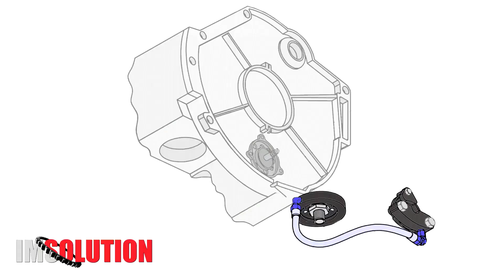The IMS Solution: No Moving Parts. No Ball or Roller Bearing. No Problem. Forever.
The unique approach and design of the IMS Solution makes it the only permanent fix for problematic Intermediate Shaft - IMS - Bearing in Porsche ® M96 and M97 engines. By completely eliminating rolling elements, it backdates the IMS to plain, oil-fed bearing - a bulletproof solution used in aircooled engines, as well as in 911 GT2®, 911 GT3® and 911 Turbo® Porsche ® cars.

An intermediate shaft has been used ever since Porsche developed the aircooled 911 engine, starting in 1965 with the 2.0. With the introduction of the Boxster in 1997, a sealed ball bearing was used on the flywheel side of the engine to support the intermediate shaft rather than a pressure fed, plain bearing, like the one used on the opposite end that is fed oil directly from the oil pump. Porsche did not provide a procedure or specify a service interval for the original bearing. All Boxster, Cayman, and 911 models from 1997 through 1998 share this design, with exception of the Turbo, GT2, and GT3 models that utilize the Mezger engine.

From 1997 to 1999, Porsche use a dual row intermediate shaft bearing which has proven to be as robust as the larger single row used from 2006 through 2008 model years. The Eisen vs Porsche Class Action Lawsuit filed against Porsche over IMS failures revealed the factory Dual Row was much stronger than the Single Row used from 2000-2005. According to information published about the Eisen IMS Class Action Lawsuit, the single row IMS bearing used in 2000 through 2005 model years is reported to have an 8% failure rate, versus less than 1% with the dual row IMS bearing which has twice the load capacity of the single row bearing used by Porsche.

Starting in 2000, Porsche began phasing out the dual row bearing and went to a smaller single row, with significantly less load capacity. From 2002 through 2005, all engines used this smaller intermediate shaft bearing until they went to the larger, third revision for the 2006 model year, which increased the load capacity back to what the original dual row bearing could support. The larger model year 2006 and later bearing also increased the diameter, which increased the bearing and ball speed, further improving the bearing. However, this change has not been enough to resolve the IMS failure issues completely.

If your engine was replaced in or after model year 2006, it will have the larger non-serviceable bearing even if that bearing wasn't original to your model year. Replacement engines from Porsche utilized whatever was the most current IMS bearing in the year the engine was build.

By far, the single row ball-bearing used starting in model year 2000 through 2005 are the most problematic. With half the load capacity, it is clear to see that the reduced load capacity of the single row IMS bearing is a significant contributing factor to the increased number of failures and that oiling alone is not the cause or solution to IMS issues.

Designed for the life of the engine, IMS Solution kits carry 5 year limited warranty with no mileage limit. No replacement / service interval is needed.

The IMS Solution became the first Patented IMS Retrofit product on the market, granted US Patent 8,992,089 B2 on March 31, 2015. The IMS Solution is also protected by US Patent 9,416,697 B2 and US Patent 9,909,469.

As of 2020, with 35,000 IMS Retrofit and 3000 IMS Solutions installed since 2008, our IMS bearing replacements are the most trusted and used by hundreds of independent mechanics and dealerships worldwide.